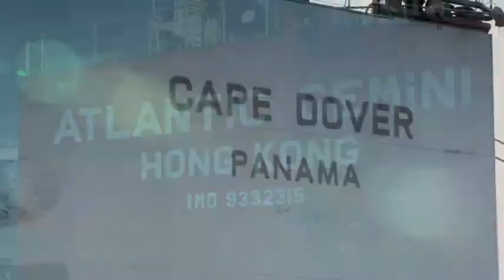Rotterdam World Port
First movie in a serie of four, about Rotterdam World Port Word City.